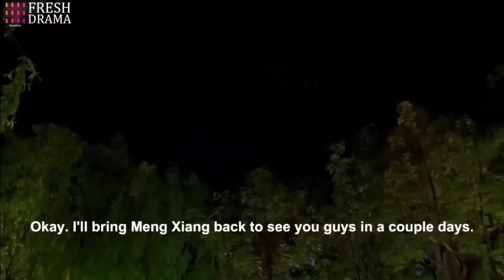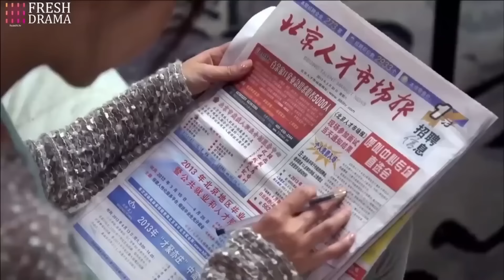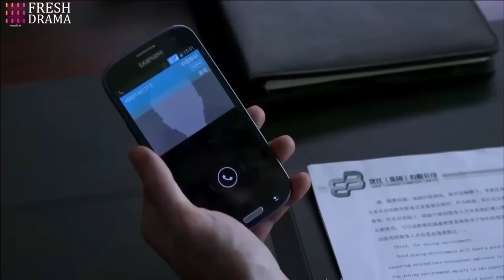【พากย์ไทย】ประธาน โปรดสุขุม EP02 | แม่เลี้ยงเดี่ยวได้พบกับประธานผู้มีอำนาจเหนือกว่า โชคชะตาเริ่มหมุน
ยินดีติดตามละครโรแมนติกแต่งกายใหม่ล่าสุด“ประธาน โปรดสุขุม”

ชื่อละคร “ประธาน โปรดสุขุม”
ตัวละครหลัก:ปาร์คไห่เจิน หลี่เฟยเออร์ อู๋เหล่ย ซ่งอี้
ประเภท : โรแมนติก ความรัก ดราม่า

เรื่องย่อ：เมิ่งชูเซี่ยสาวโสดอายุ 28 ปีที่ต้องดูแล เมิ่งเซี่ยงลูกชายของพี่สาวเธอที่หายตัวไปอย่างเนิ่นนาน เมิ่งชูเซี่ยเป็นคนที่มีนิสัยมองโลกในแง่ดีและขยันทำงานทุกอย่าง เป้าหมายเดียวในชีวิตเธอคืออนาคตที่ดีของเมิ่งเซี่ยง เฉินอันหนุ่มนักธุรกิจสุดหล่อทายาทคนเดียวของกลุ่มเฉิน แถมยังเป็นที่หมายปองของสาว ๆ โชคชะตาได้นำพาให้คน 2 คนที่มีชีวิตที่แตกต่างกันทุกอย่างราวฟ้ากับเหวมาพบรักกัน ด้านหนึ่งคือหญิงสาวที่มีฐานะค่อนข้างลำบากที่ทำทุกอย่างเพื่อลูกของเธอ อีกด้านหนึ่งคือหนุ่มหล่อสุดเพอร์เฟคที่มีพร้อมทุกอย่างทั้งรูปร่างหน้าตาและฐานะทางสังคม

4.จักรพรรดิ์จอมวายร้ายผู้มีเสน่ห์ของฉัน
10.ความรักเริ่มต้นด้วยการหย่าร้าง